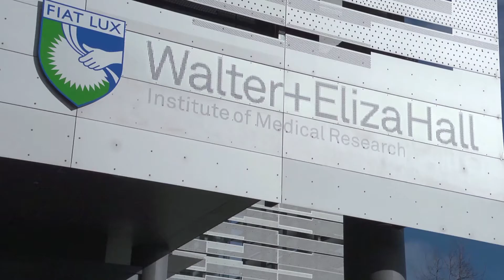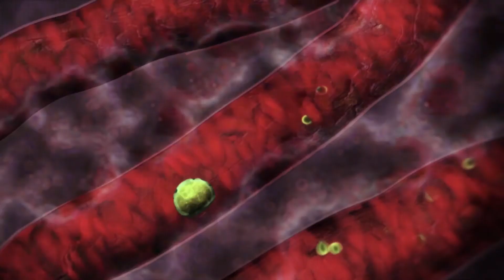2013 Victoria Prize - Professor Alan Cowman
The 2013 Victoria Prize for Science and Innovation in life sciences was presented to Professor Alan Cowman from the Walter & Eliza Hall Institute.